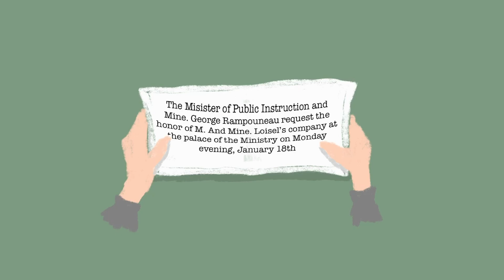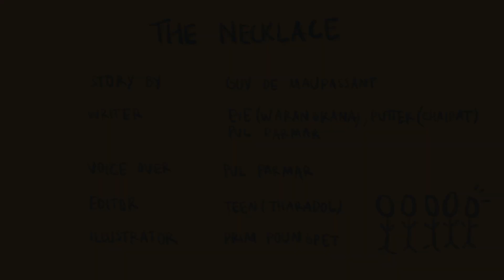THE NECKLACE | GUY DE MAUPASSANT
This is a university project for class ICMC222 Textual analysis.
A fable tale "The Necklace" by Guy De Muapassant is retold in a poetry form, illustrated with simple drawings and animations.

“The Necklace” is a tale of a woman who has all she needs, but is not satisfied. It is the story of a young French woman named Mathilde Loisel who was born beautiful, but not born rich.